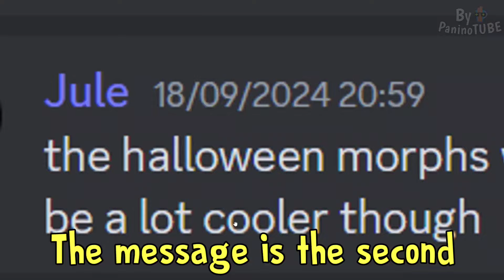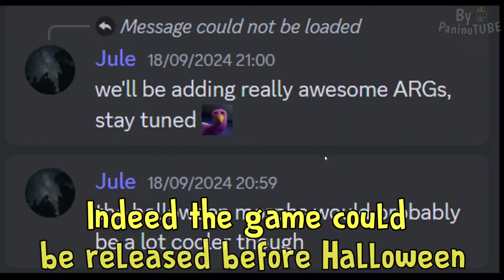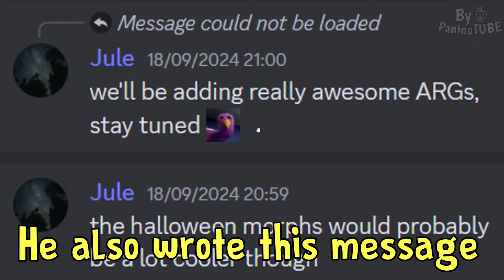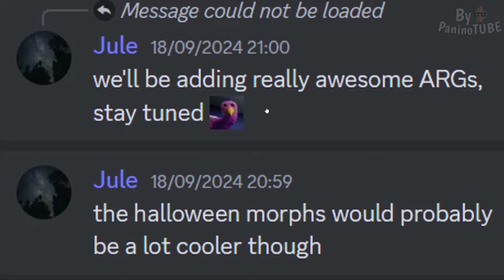GARTEN OF BANBAN 8 New Official RP - RELEASE DATE of the NEW CHAPTER and NEW OFFICIAL LOGO 😃